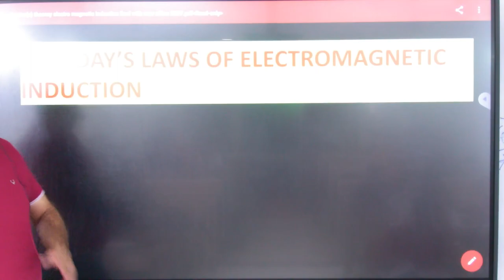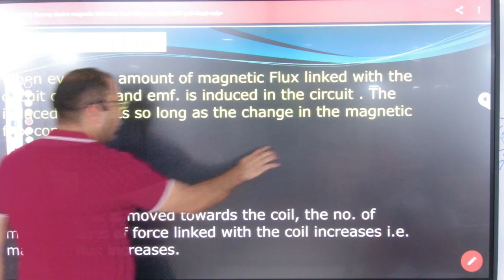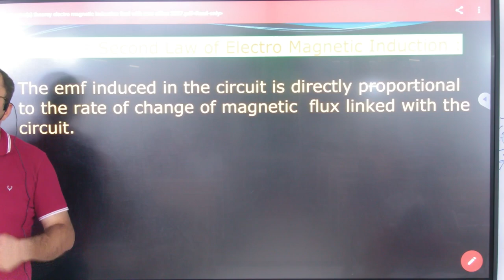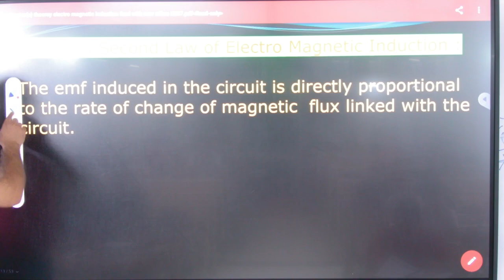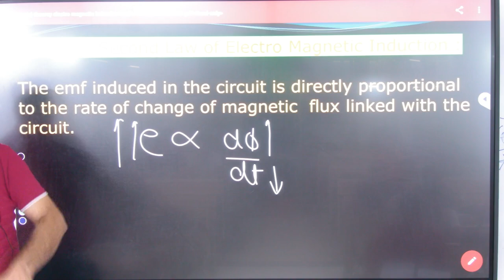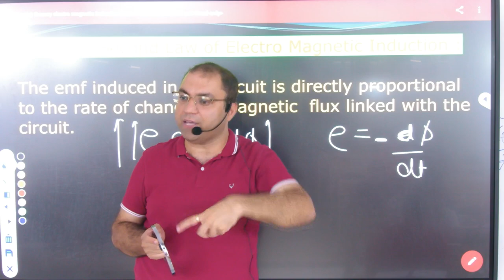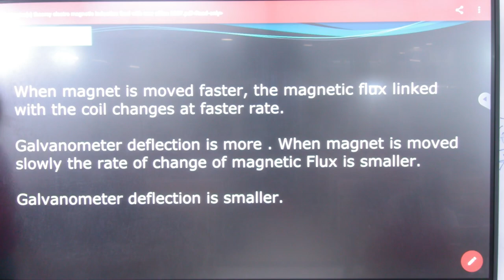5 Faraday's Law of EMI